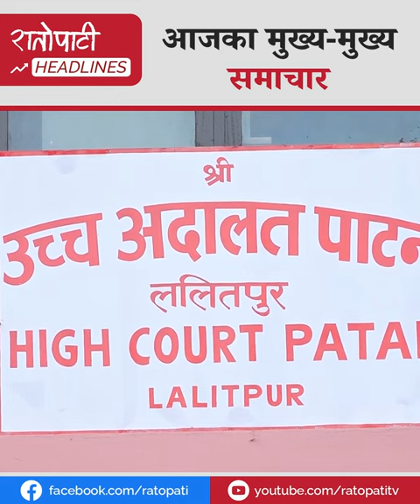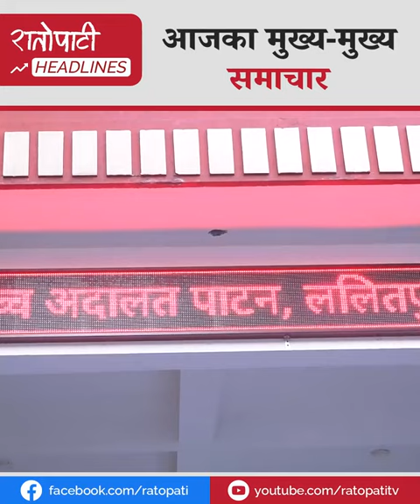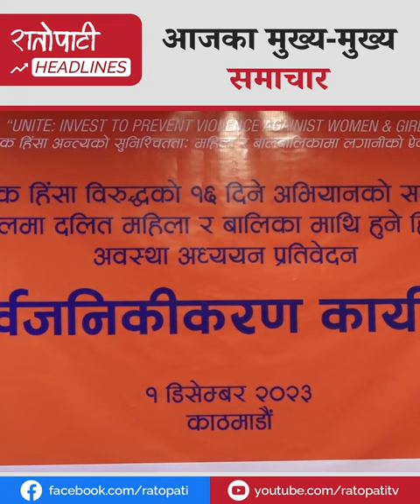नक्कली भूटानी शरणार्थी प्रकरण : टोपबहादुरसहित ९ जना जेलमै ! बालकृष्ण खाँणको भने टुंगो लाग्न बाँकी